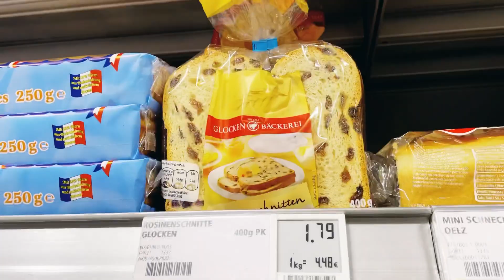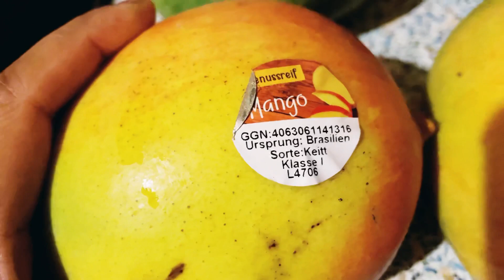আলহামদুলিল্লাহ্‌, জীবনের আরেকটি নতুন অধ্যায়ের সূচনা, Germany Daily Shopping ! Cooking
Assalamualikum
How are you friends ? I hope you are good in God's grace. How is it today's video? Because one of your likes and comments encourages me to make more videos ! so your likes and comments are a very valuable thing to me ! and please don’t forget to subscribe my channel also press the bell button and love you all ❤️o

Uml

আইকনটিতে একটি টিক দিয়ে রাখুন,

thanks